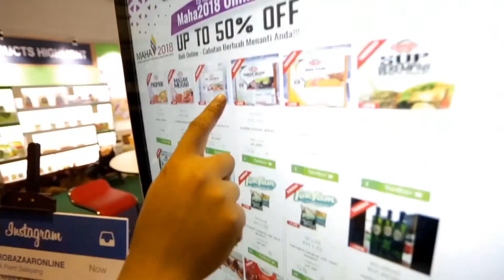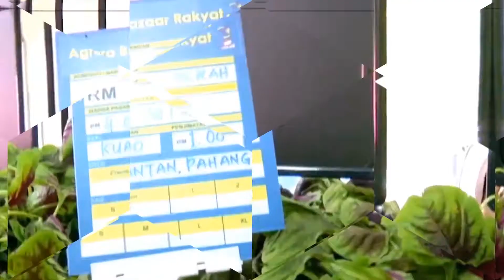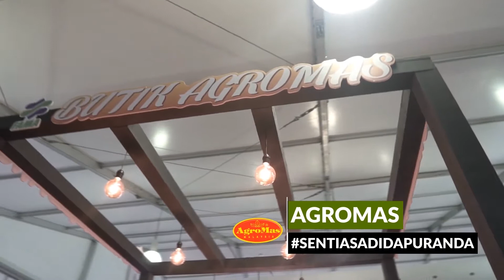Video Pemasaran FAMA